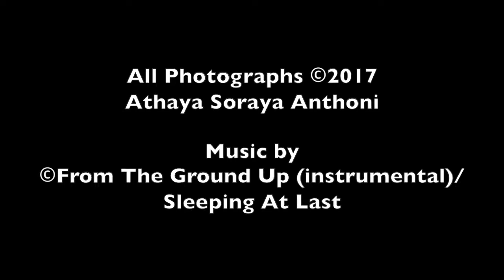Photostory | Samak Ikan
Tugas Photostory dari Mata Kuliah Jurnalistik Foto ini menceritakan tentang Kisah Muara Angke yang sangat identik dengan kapal besar, manusia, dan ikan.